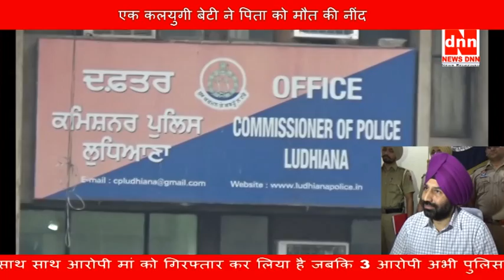Top News By News DNN